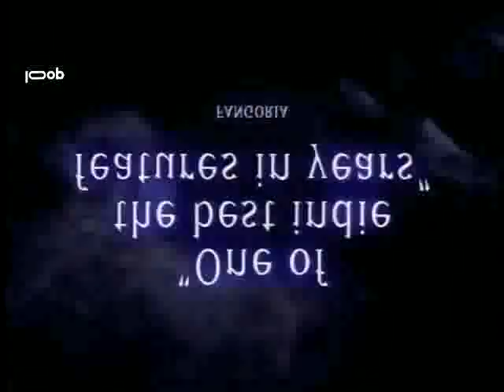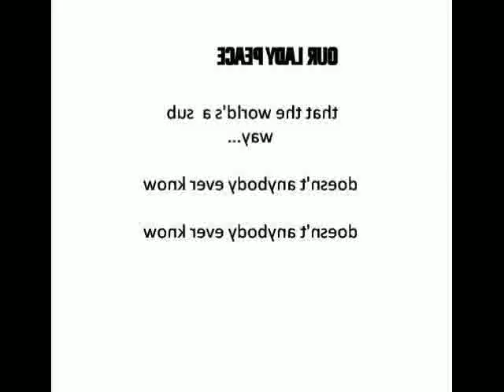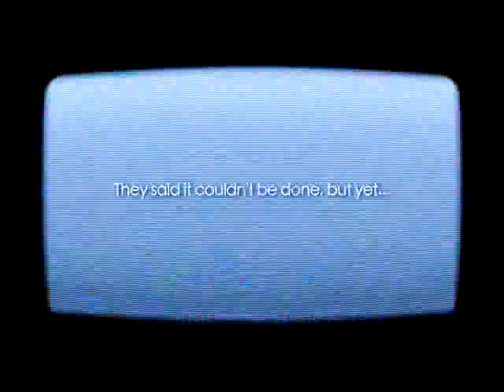11 Orgonon Gurlz mp3